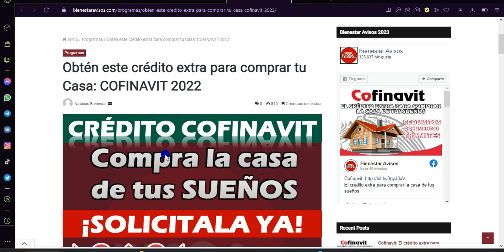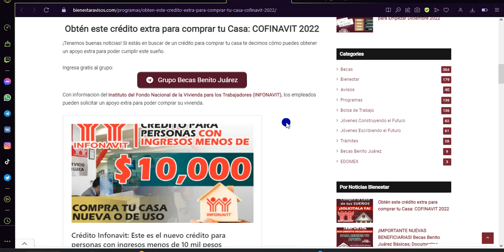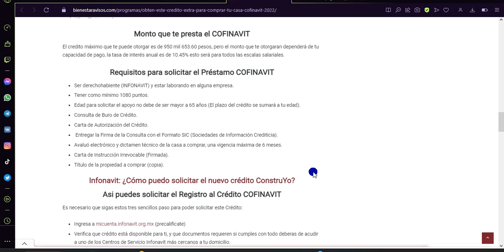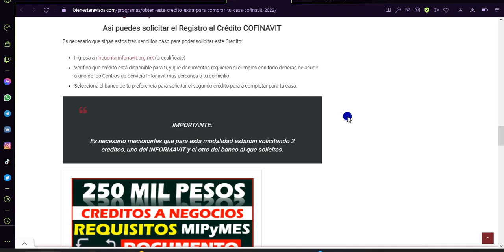¡SOLICITA YA! CREDITO COFINAVIT, convocatoria, documentación y registro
¡Próximo pago! Programa Mi Beca para Empezar Diciembre 2022.

Obtén este crédito extra para comprar tu Casa: COFINAVIT 2022
¡Tenemos buenas noticias! Si estás en buscar de un crédito para comprar tu casa te decimos cómo puedes obtener un apoyo extra para poder cumplir este sueño.
Con informacion del Instituto del Fondo Nacional de la Vivienda para los Trabajadores (INFONAVIT), los empleados pueden solicitar un apoyo extra para poder comprar su vivienda.
¿Cómo funciona el COFINAVIT y que es?
El COFINAVIT es una modalidad de crédito en la que puedes unir un financiamiento bancancario de una banca privada con el INFONAVIT.

Función del COFINAVIT: Serás acreedor de los créditos de cofinanciamiento si el crédito que recibirás por el INFONAVIT es menor al costo de la propiedad que quieres comparar, esto te permitirá acceder a uno de los créditos de alguna institución bancaria para recabar la cantidad que necesitas para comprar tu casa.
Monto que te presta el COFINAVIT
El credito máximo que te puede otorgar es de 950 mil 653.60 pesos, pero el monto que te otorgaran dependerá de tu capacidad de pago, la tasa de interés anual es de 10.45% esto será para todos las escalas salariales.

Requisitos para solicitar el Préstamo COFINAVIT
Ser derechohabiente (INFONAVIT) y estar laborando en alguna empresa.
Tener como mínimo 1080 puntos.
Edad para solicitar el apoyo no debe de ser mayor a 65 años (El plazo del crédito se sumará a tu edad).
Consulta de Buro de Crédito.
Carta de Autorización del Crédito.
 Entregar la Firma de la Consulta con el Formato SIC (Sociedades de Información Crediticia).
Avaluó electrónico y dictamen técnico de la casa a comprar, una vigencia máxima de 6 meses.
Carta de Instrucción Irrevocable (Firmada).
Título de la propiedad a comprar (copia).
Infonavit: ¿Cómo puedo solicitar el nuevo crédito ConstruYo?
Asi puedes solicitar el Registro al Crédito COFINAVIT
Es necesario que sigas estos tres sencillos paso para poder solicitar este Crédito:

Verifica que crédito está disponible para ti, y que documentos requieren si cumples con todo deberas de acudir a uno de los Centros de Servicio Infonavit más cercanos a tu domicilio.
Selecciona el banco de tu preferencia para solicitar el segundo crédito para a completar para tu casa.